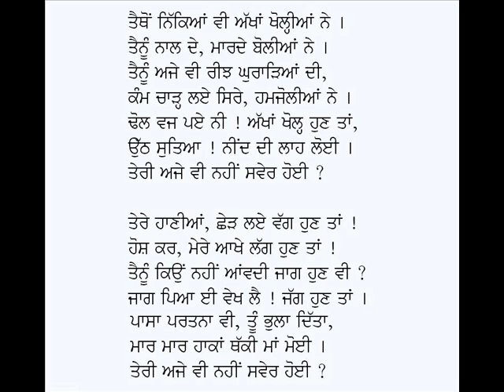Teri Ajey Vi Nahin Saver Hoi-Vidhata Singh Teer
Punjabi Poem: Teri Ajey Vi Nahin Saver Hoi
Poet: Vidhata Singh Teer
Voice: Karamjit Singh Gathwala